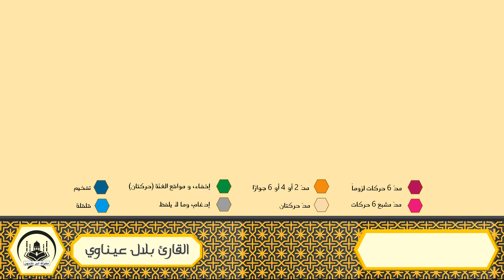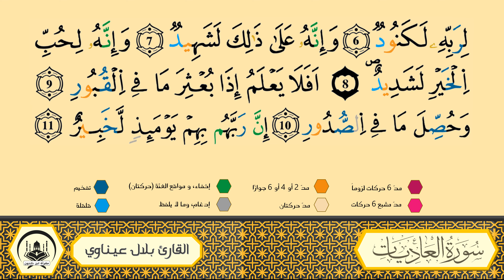سورة العاديات برواية ورش عن نافع من طريق الأزرق بقصر البدل 🔹 مصحف معلم 🔸 القارىء الشيخ بلال عيناوي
سورة العاديات برواية ورش عن نافع من طريق الأزرق بقصر مد البدل
القارىء الشيخ بلال عيناوي الجزائري حفظه الله
مصحف معلم برواية ورش عن نافع